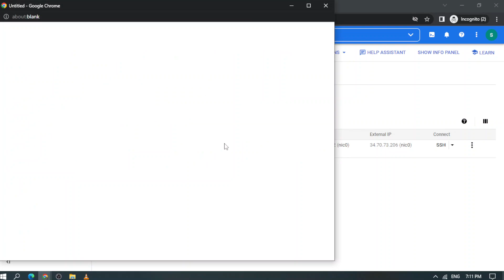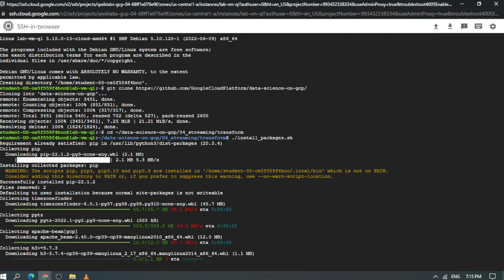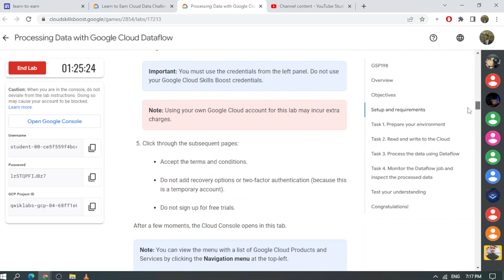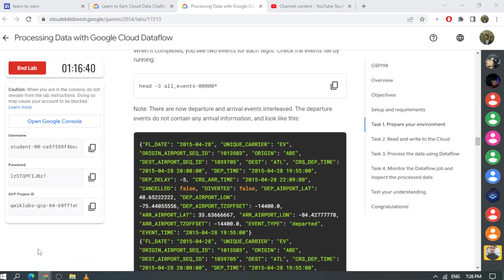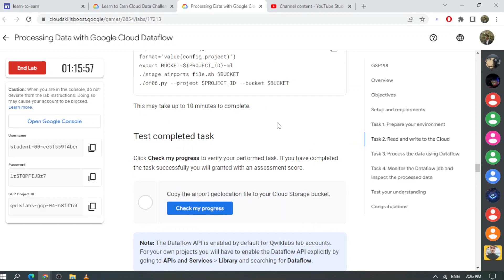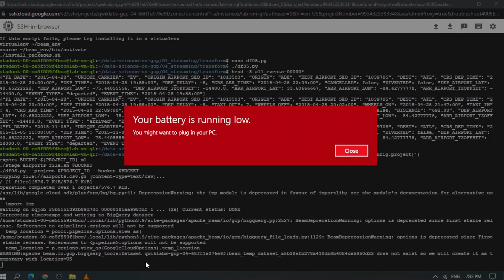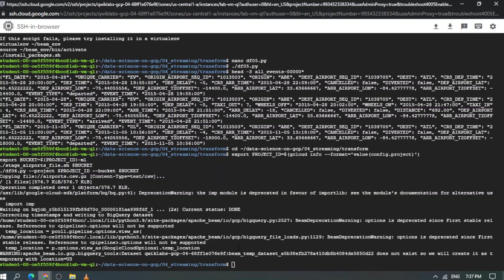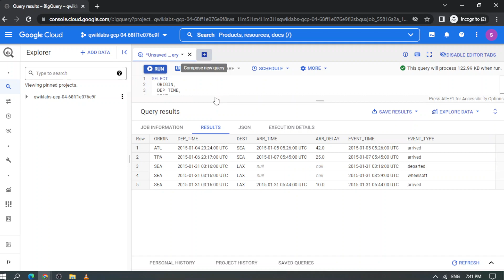Processing Data with Google Cloud Dataflow